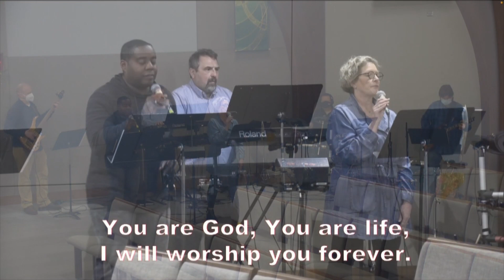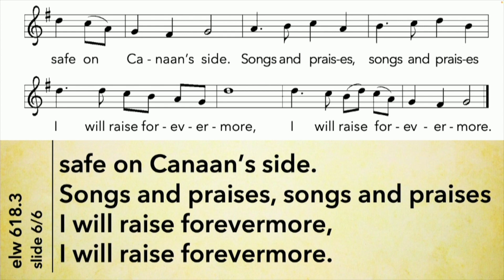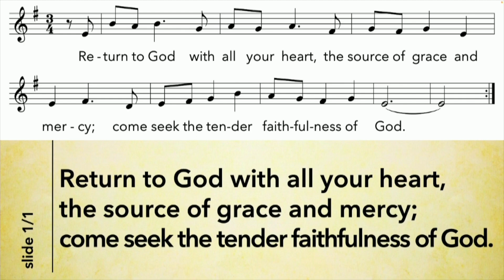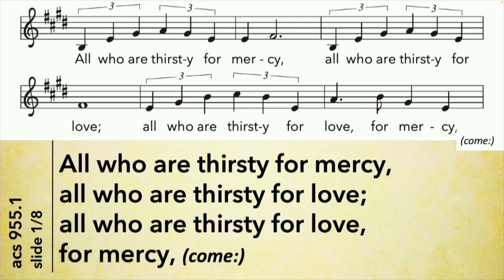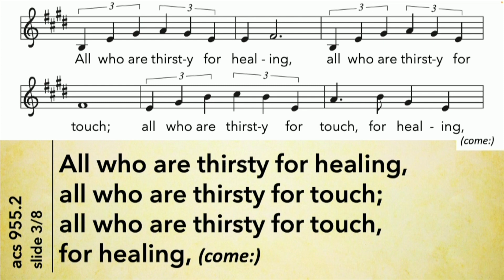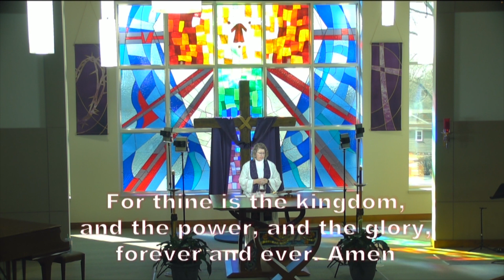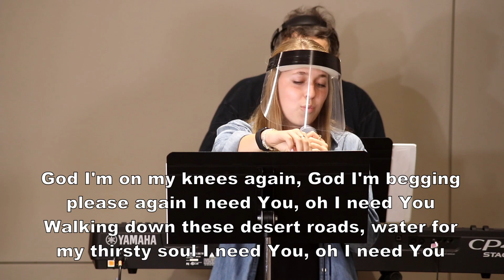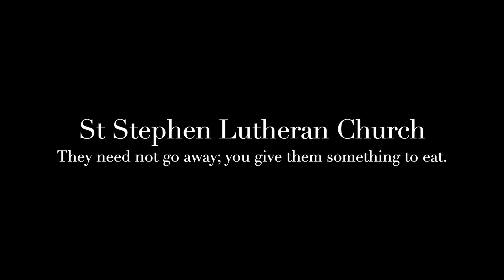Welcome to worship with St. Stephen on March 20th!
Parable of the fig tree.

The warnings are plentiful and blunt on the third Sunday in Lent. Cut it out or get cut down! The warnings are accompanied by God’s invitation to attentiveness: “Incline your ear, and come to me; listen, so that you may live.” The landowner’s ultimatum is forestalled by the gardener’s readiness to till the ground one more year. That is good news for all of us. Thanks be to God!

USE A BIBLE to read along with scripture: 1 Corinthians 10:1-13, Luke 13:1-9.

LIGHT A CANDLE to prepare yourself and your space for worship.
PREPARE bread and wine or grape juice for Holy Communion.

This is a service of Holy Communion. Pastor Andrea Myers will say the Words of Institution during the service, and you will be able to participate using elements at home - bread, wine, grape juice - to be a part of the meal. Here's how to participate:

* Find a piece of bread to use as the body of Christ. If you don't have bread, a cracker or other morsel will do.
* If you prefer, find some wine or fruit juice to use as the blood of Christ. (Only one element is necessary; Christ is fully present in both elements!)
* Pastor Andrea Myers will provide instructions on-screen during the service!

Thanks to those serving in worship: Spark Sunday School: Ben Tomjack, Dave Critchlow, Katie Twedt, Krista Dial (musicians), Tracy Sabus (Director of Faith Formation)

Worship: Nick Dial (prayers of the church), Dave Critchlow, Katie Twedt, Larry Ewing, Aaron Walck, Jeff Lorenz, Karmyn Babcock, Tami Caskey, Krista Dial, Rich Gordley, Angela Sass, Carol Mahlendorf, Jennifer Ewing, Lisa Turner, Linda Greethurst, Julia Hoeger, Kris Shay (musicians), Dave Arens, John Dieseth, Jerry Strawman, and April Peterson (video and audio recording and editing), Pastor Andrea Myers (preacher and presider), Larry Peterson (organist, pianist, Director of Worship)

ACKNOWLEDGMENTS.